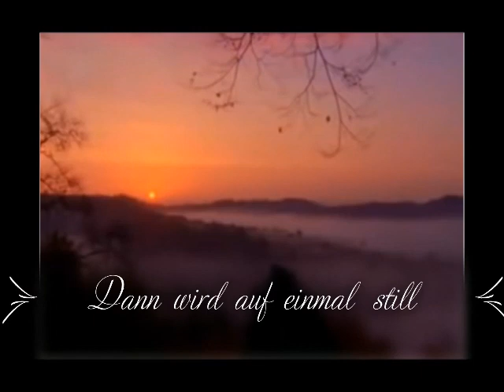In einem kühlen Grunde +++ Freddy Quinn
F r e d d y     Q u i n n